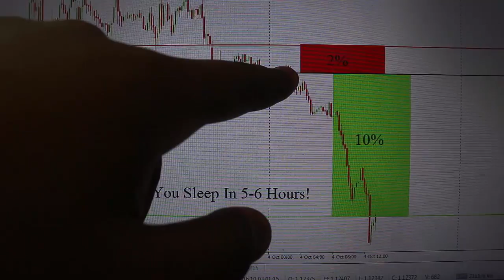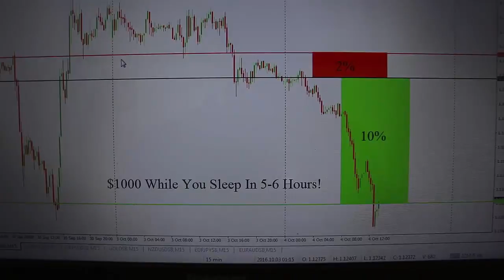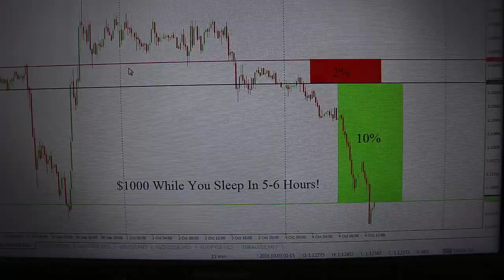Forex Trading Strategies That Work - 10 percent Forex Profit On EuroUsd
Vintageducation takes time to build people into real life profitable traders. We specialize in taking beginners and making them consistently profitable Forex traders.
We do not promote imaginary trading strategies which double your trading account in two days. Many companies entice traders with false promises like this. Our aim is to be truthful and show beginners what you actually have to do to become profitable in Forex. Claim your spot at our next live free Forex session
My name is Israel & our website “ ” was created to help you make money trading the Forex markets consistently. By showing you how to exactly trade for big profits, even if you don't have a big Forex account. And give you the opportunity I dreamed about for years. Being able to spend real time with friends and family.

FREE DVD Reveals How To Start Making Money Trading Forex Even If You Are A Beginner With Limited Experience.
VintagEducation - Forex Education for Beginners